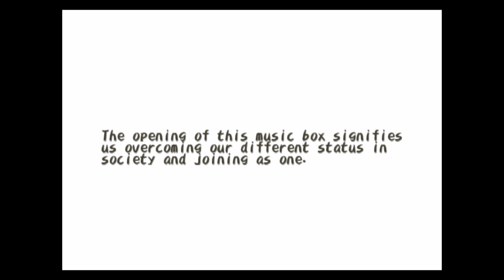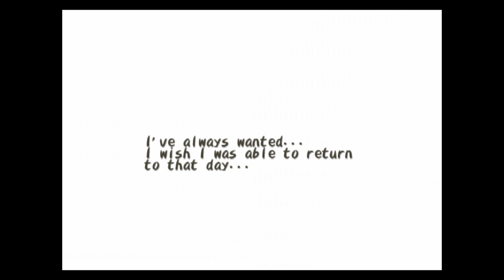All bosses in dark cloud